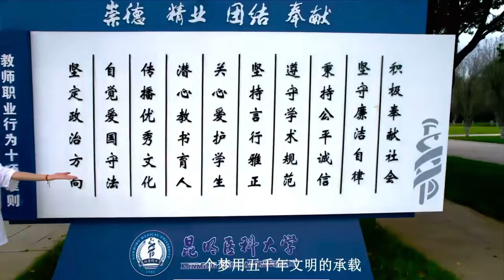Kunming Medical University 昆明医科大学 || Kunming 昆明 || Yunnan 云南 || China 中国 || Chinese University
The university campus occupies 125.4 hectares. It has about 15,000 students, of which more than 1,400 are graduate students. The University has 6,000 staff, and over 1,150 are professors and associate professors.

The KMU has 13 schools, offering 15 Bachelor's Degree programs, 34 Master's Degree programs, and 1 Doctor's Degree program. It has 5 research institutes, 9 affiliated hospitals, 9 teaching hospitals, 39 practice hospitals, 9 forensic medicine sites, 6 preventive medicine practice sites, 4 pharmaceutical practice sites, and 2 optical practice sites. All of this provides KMU students a stable studying and practicing environment.

With a collection of nearly 100,000 books, the university library has been designated as Yunnan's Central Sharing Library Network of National Literature. It is also a First-class Repository for China's Medical and Academic Literature. KMU is a National Clinical Medicine Trial Center, and Yunnan Provincial Expert Testimony Center.

The Second Affiliated Hospital of Kunming Medical University is among the "100 best general hospitals of China" and is the center for both human organ transplant and burn treatment in Yunnan. It is the largest specialized Stomatology Hospital in Yunnan.

Yunnan boasts abundant natural resources with that, KMU is carrying on extensive scientific research on Yunnan’s commonly encountered, endemic and frequently encountered diseases, and constantly uses the most advanced technologies for diagnosis and treatment. KMU is involved in several phases of scientific research. This includes basic research, application research and developmental research, involving multiple subjects and multiple specialties. KMU is responsible for large numbers of national and provincial key scientific projects and international cooperation programs. Since 2004, there have been over 800 scientific research won awards on the national and provincial levels, as well as national invention awards, national scientific technology conference awards, and many others. KMU is a leader in the provincial medicine and health field.